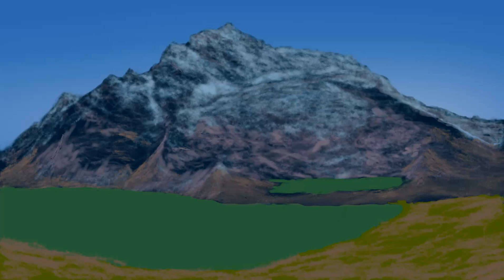풍경화 드로잉, 페루인이 신성시하는 아우상가테(페루), How to drawing, Ipad painting tutorial / 아이패드 풍경화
landscape painting using the Procreate App.
Hear I use Procreate, Ipad Pro 2021, 12.9", Apple Pencil 2

1. 브러시 : 소프트, 미디엄브러시, 레드우드, 레인포레스트, 스크립트, 6b연필, olender,

2. 레이어 효과 : 가우시안 흐림, 추가, 오버레이, 빛 산란, 흔들림 효과
                   알파채널 잠금, 클리핑 마스크, 픽셀 유동화, 애니메이션 어시스트